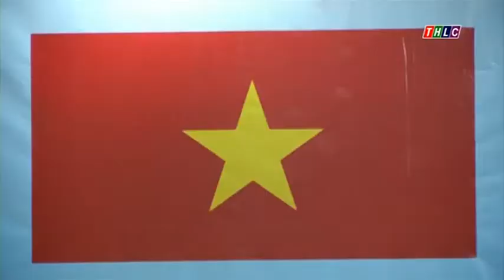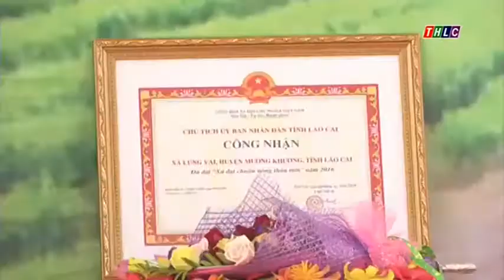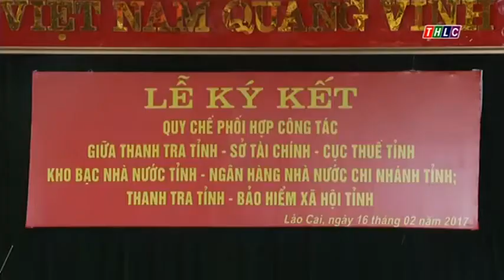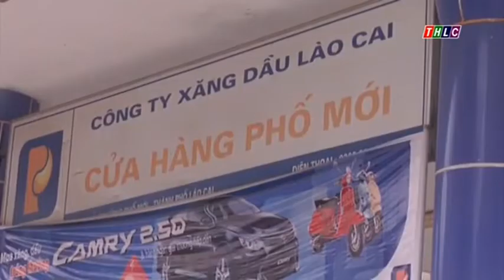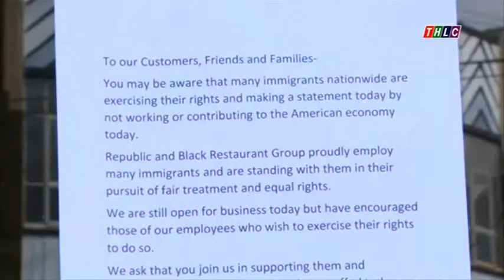Thời sự Lào Cai tối 17/2/2017